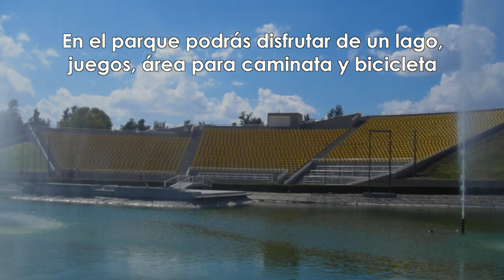GTO MUSEO DE CIENCIAS DE LEÓN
Descubre junto con nosotros el museo de ciencias de León